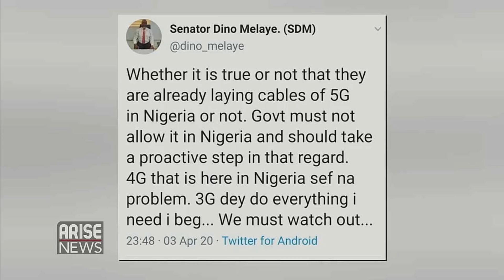5G-COVID19: ATCON President responds to Dino Melaye on 5G and Covid19 - @dino_melaye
Is 5G Technology responsible for the Coronavirus and Covid 19? The President of the Association of Telecoms Companies (ATCON), Mr Olusola Teniola, responds to the tweets from Senator Dino Melaye of Kogi state. He also discusses the increase in Right-of-Way charges by some States in Nigeria and weighs in on whether Telcos should reduce data prices for Nigerians while they are on lockdown.